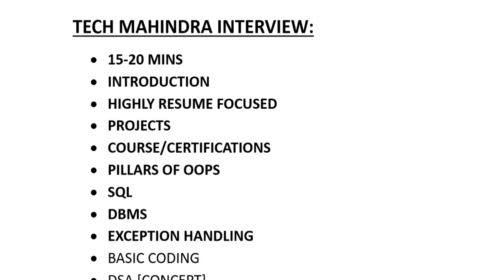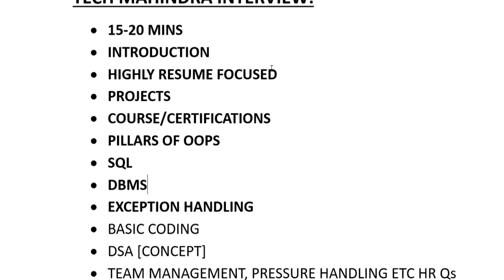TECH MAHINDRA INTERVIEW Preparation || Tech Mahindra Technical Interview important topics